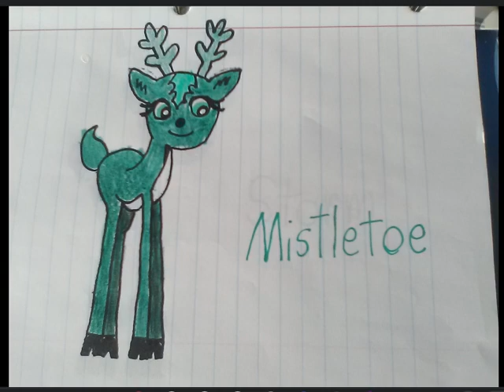Christmas Reindeer 14: Mistletoe the Eco-Friendly Reindeer 🌲🌲🌲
Meet yet another one of the reindeer in the reserves! Mistletoe is a shy and gentle-hearted soul who loves nature and plant life, especially mistletoe and trees. She even has the ability to bring plants to life. And it is said that if she listens VERY carefully, she can hear the trees talking! That's pretty special, isn't it?